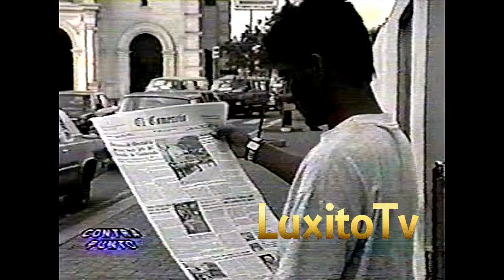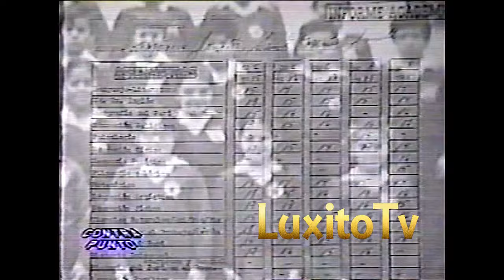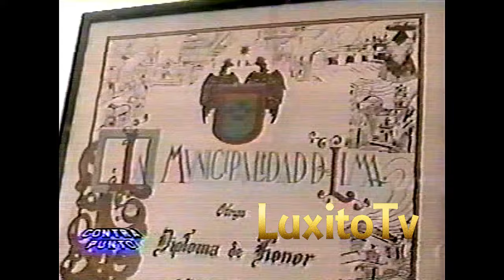Contra Punto - Mónica Santa María